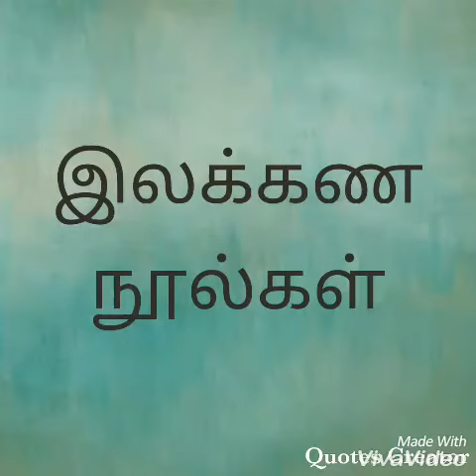இலக்கண நூல்கள் TNPSC Group 4 2A